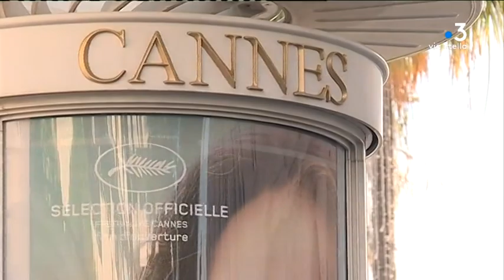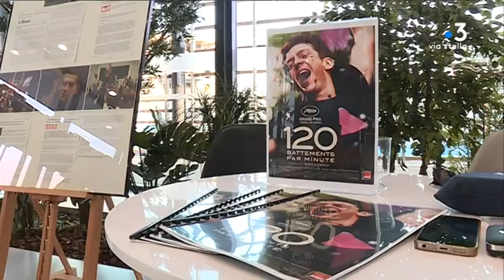César 2018 : retour sur le succès de « 120 battements par minute » avec sa productrice ajaccienne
Intervenant : Marie-Ange Luciani, productrice

Reportage : WORMSER Camille ; LAMETA Dominique.